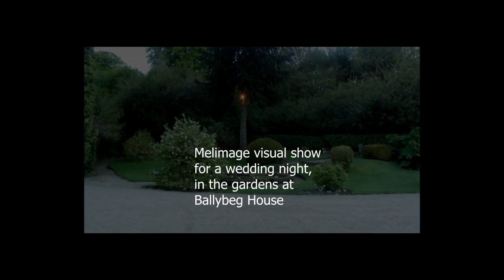Melimage night garden show.wmv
Melimage visual show for a wedding night in the gardens al Ballybeg House, Wicklow Ireland.